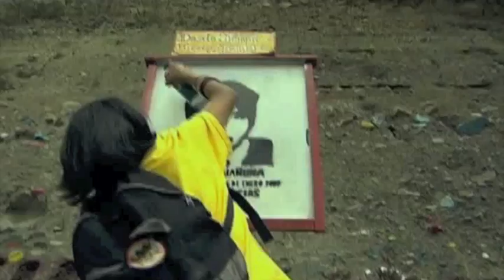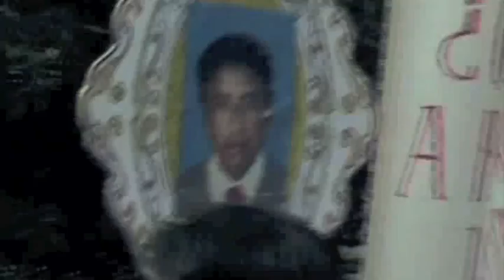Mugre Sur - Alerta Hip Hop Ecuador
"18 de marzo dia mundial del HIP HOP contra el imperio y la guerra "